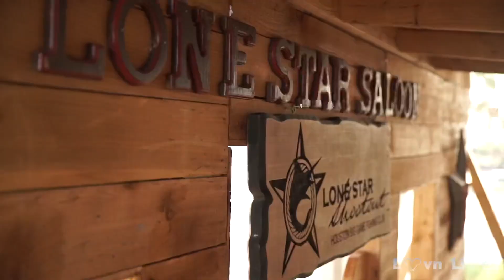Lone star shootout with sancha